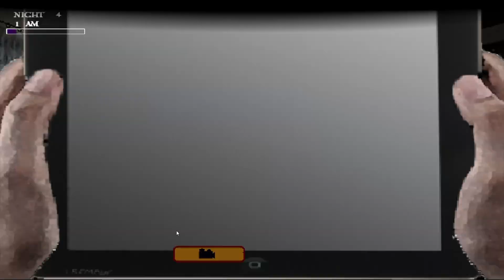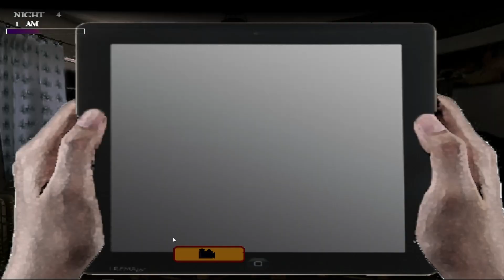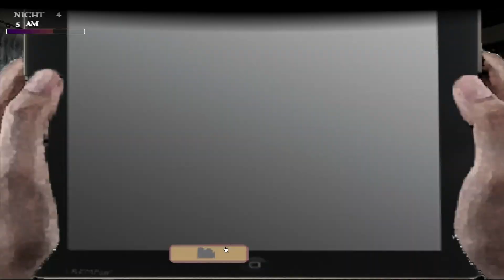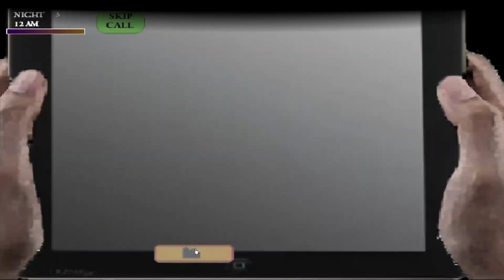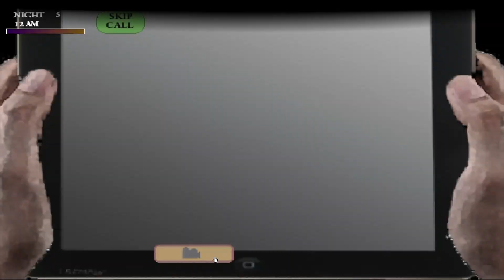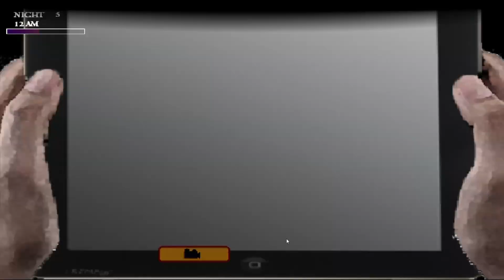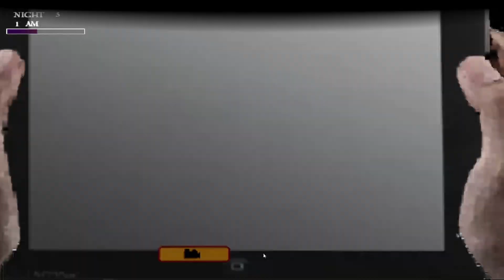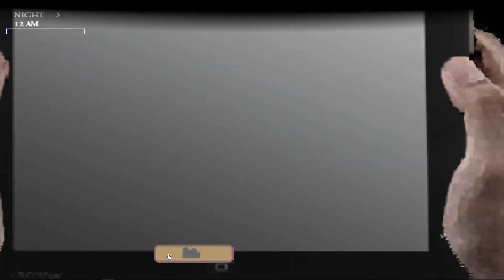RUMORI DISTURBANTI!! - Five Nights at Wario's 3/Ep.3 ITA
Ecco un nuovo episodio di FNAW 3!